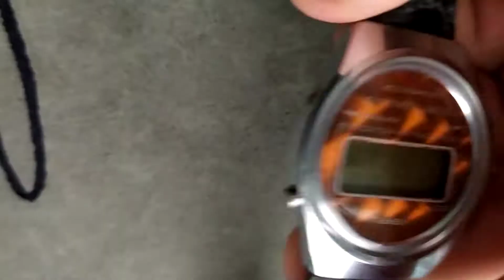Collectible watch ELEKTRONIKA 5 Integral quartz watch /Wrist watch Electronika digital made in USSR